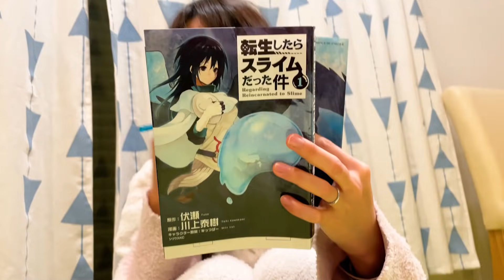寝ぼけてる嫁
嫁の可愛い姿をさらす夫主観のTwitter